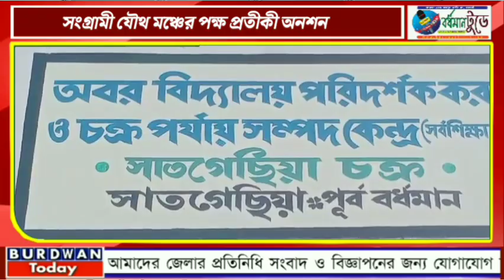সংগ্রামী যৌথ মঞ্চের পক্ষ প্রতীকী অনশন